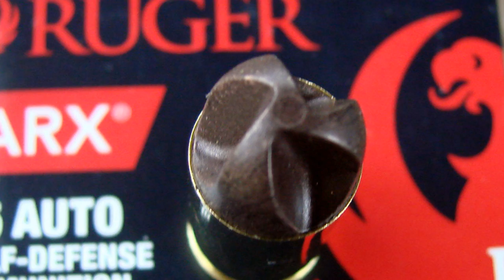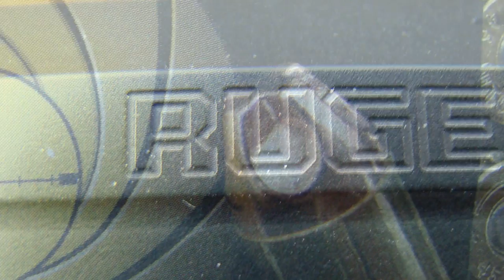Shooting the Ruger American 45 ACP Semi-Automatic Pistol - Gunblast.com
Jeff Quinn ) tests the Ruger American 45 ACP Semi-Automatic Pistol.

The Ruger performed exactly as I expected that it would: flawlessly. Every round fed, fired, and ejected perfectly. Loading the magazines to full capacity was pretty easy, but for the last couple of rounds; a mag loader, such as the UpLula, makes doing so much easier. The American Pistol is a full-sized duty pistol, but is not excessively bulky nor heavy. It feels good in my hand, and the grip modules can be swapped out quickly, if desired. Trigger pull was smooth, with a positive reset. The sights are easy to see well, and are, thankfully, made of steel. The magazines insert easily, and drop free when the ambidextrous mag catch is pressed. Disassembly for cleaning is quick, easy, and pulling the trigger is not required to disassemble the weapon. The Ruger American pistol is an excellent design, backed with some of the best customer service in the industry.

To order the American Pistol online, click on the GUN GENIE